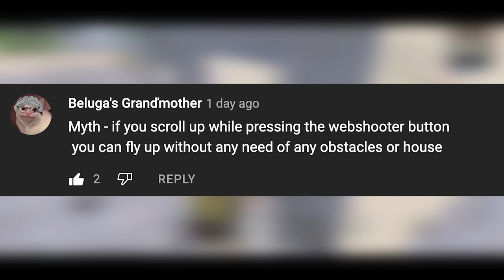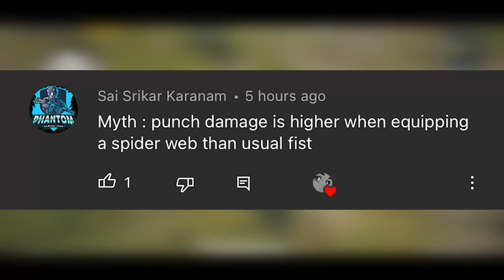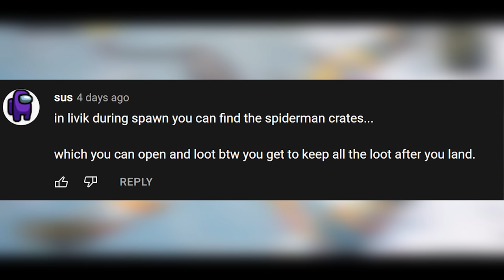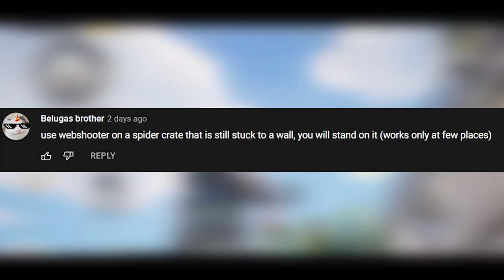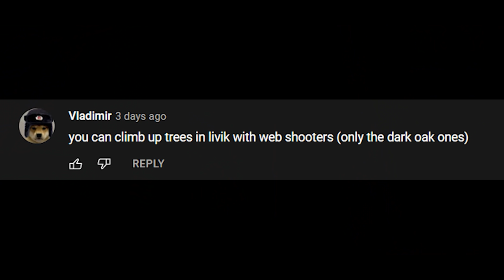Top 10 MythBusters (PUBG MOBILE & BGMI) Tips and Tricks 1.8 Update Spiderman PUBG Myths #12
Top 10 MythBusters in PUBG MOBILE & BGMI | Tips and Tricks PUBG/BGMI Myths

GamePlay Music is by NEFFEX - NO TURNING BACK 👊

Sensitivity Codes
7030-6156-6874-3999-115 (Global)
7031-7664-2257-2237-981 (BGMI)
5 Finger Claw Code
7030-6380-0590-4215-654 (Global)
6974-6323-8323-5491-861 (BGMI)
4 Finger Claw Code
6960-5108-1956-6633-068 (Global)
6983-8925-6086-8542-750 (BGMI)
3 Finger Claw Code
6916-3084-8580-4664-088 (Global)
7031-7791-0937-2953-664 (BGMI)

join discord if not working

Epic Battle Royale Free on Mobile.

The official PLAYER UNKNOWN'S BATTLEGROUNDS designed exclusively for mobile.
Extreme firefights, 10-min chicken dinners.

• EPIC BATTLE ROYALE GAME
Free with plenty of new events.
Rise to the top in PUBG MOBILE and freely fire to your heart's content. PUBG MOBILE is the original mobile battle royale and the apex of mobile shooters.

• PLAY FREE ANYWHERE, ANYTIME.
Play PUBG MOBILE with a new state of mind! Shootouts and firefights with the smoothest experience imaginable. All for free!

• EXTREME FIREFIGHTS, 10-MINUTE CHICKEN DINNERS
Get your guns ready and answer the call to arms in PUBG MOBILE's free fire matchmaking.

• EPIC NEW MODES
The ARCANE collaboration is here! Enter Mirror Island, transform into ARCANE heroes, unlock new skills and tactical items, and have intense battles in Erangel, Livik, and Sanhok! Experience battles like never before!

• MASSIVE MAPS, MORE BATTLES
PUBG MOBILE has plenty of options to give you a new state of thrill and survival in each map. Call your friends to duty and play in new modes together! Feel free to fire at everything you see!

• DESIGNED EXCLUSIVELY FOR MOBILE
Featuring customizable controls, training modes, and voice chat with friends. Experience the smoothest controls and most realistic weapons on mobile.

PUBG MOBILE offers you the best in high quality items and gameplay. State your desires, PUBG MOBILE answers your call. Try out and fire away with an unbelievable selection of weapons freely available. New items, maps, and modes are constantly being added!

PUBG MOBILE delivers the most intense free-to-play multiplayer action on mobile. Drop in, gear up, and compete. Survive epic 100-player classic battles, payload mode, and fast-paced 4v4 team deathmatch and zombie modes. Survival is key and the last one standing wins. When duty calls, fire at will!

Spider-Man has encountered mysterious monsters after arriving at Erangel. Fight alongside Spider-Man and defeat the boss to get advanced supplies, the new Web Shooter and Spiderweb Ball, to try out Spider-Man's abilities. Find Spider Crates on Erangel and open them to get basic supplies, as well as a chance to get Spider-Man items.

- Challenge the Boss: Find Mylta Power and fight alongside Spider-Man!

- Web Shooter: Players will be able to shoot spider webs after getting the Web Shooter. Spider webs slow down players they hit.

- Spiderweb Ball: When the Spiderweb Ball is thrown at the ground, it releases many spiderwebs in an area that slows the movement of other players moving through it.